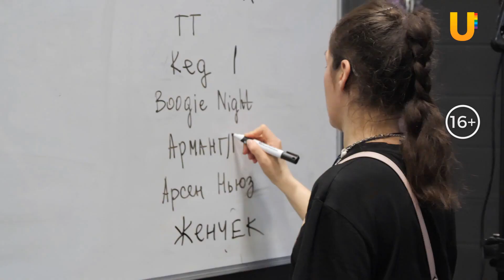KULTURA BATTLE в Уфе. Чем живут уличные танцоры со всей России?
В Уфе прошёл третий «KULTURA BATTLE». На танцполе попробовали свои силы как начинающие, так и опытные исполнители. Подобные события для танцевального сообщества очень важны: можно показать свои навыки и пообщаться с единомышленниками. Чем живут уличные танцоры со всей страны?